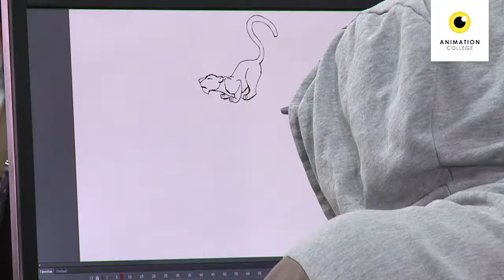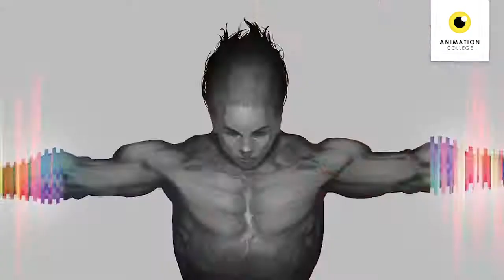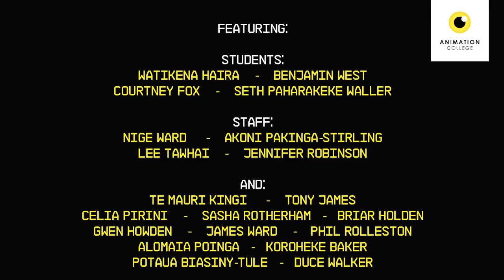Rotorua Campus mini documentary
AC Rotorua share insight into the unique learning environment in Rotorua with this short documentary.